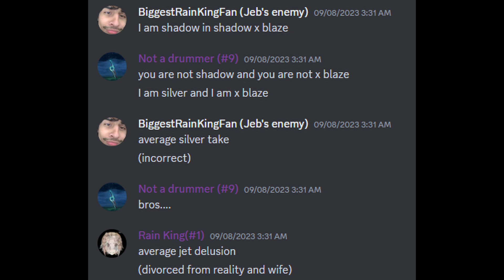Thunderfield 545 - You Don't Get It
hrithik sucks at video games
hes only good at the ones you don't play
like SMT or pokken DX
you wonder if he will have...

yeah you dont get it
no you
from kingdom hearts to killer 7
no you dont get it

hrihtik sucks at video games
yet he knows every composers name
indie can just go and die
edgy is how i live my life

no you
riku is literally me
please dont call me goofy

by Rain King